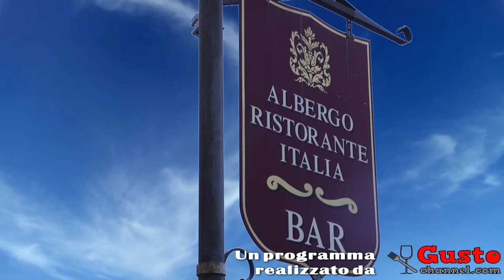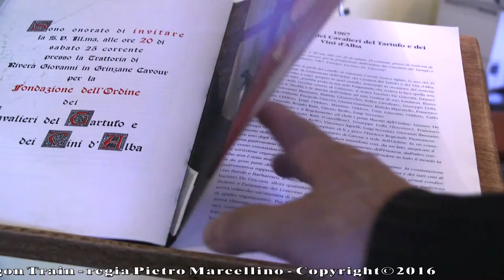GUSTO channel: Ristorante Italia Serralunga